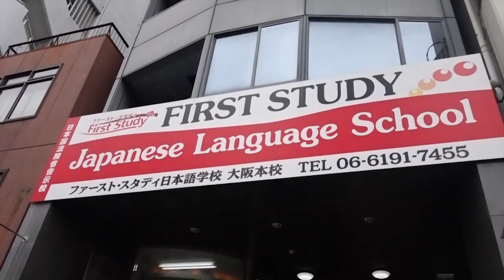let's study in osaka japan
berikut kami tampilkan video terkait siswa yang belajar di osaka jepang, tepatnya di first study osaka. mudah-mudah bisa menginspirasi bagi siapapun yang berniat kuliah atau kerja di jepang.